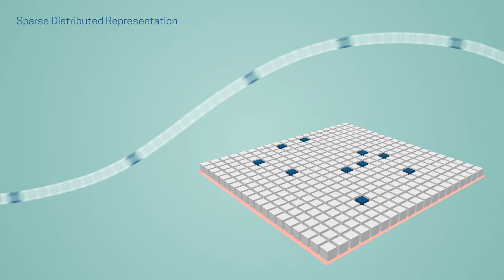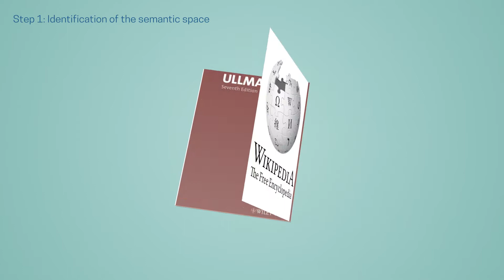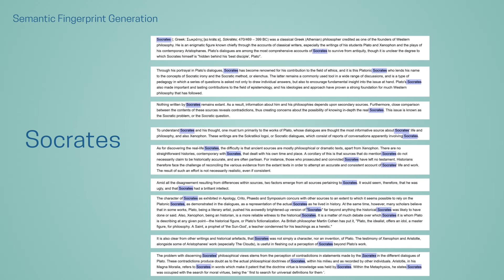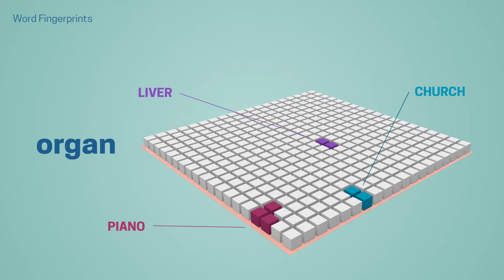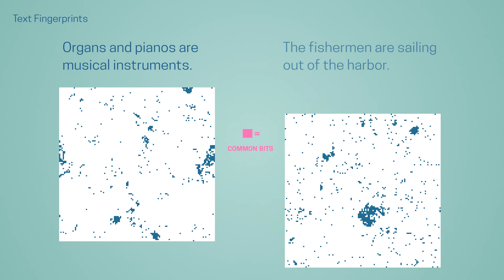Semantic Folding: a new model for natural language understanding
Semantic Folding is a new paradigm for natural language understanding (NLU) that overcomes the limitations of other artificial intelligence (AI) approaches.
This video explains how Cortical.io mimicks the way the brain processes information to convert text in a numerical representation, called a semantic fingerprint, that enables direct and intuitive text comparisons.
for more info about Semantic Folding.